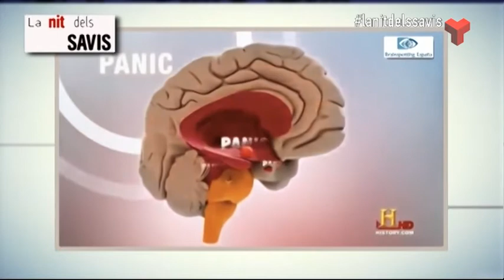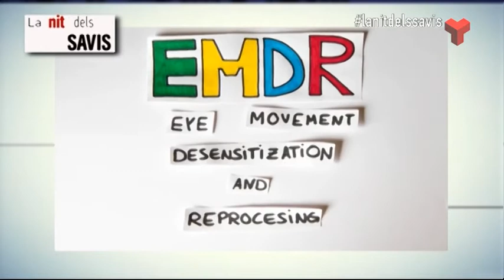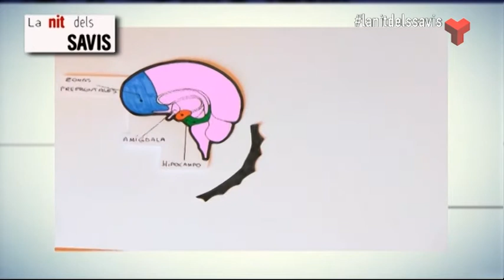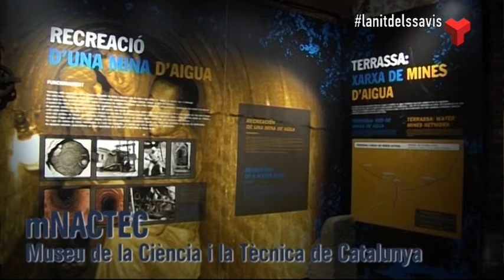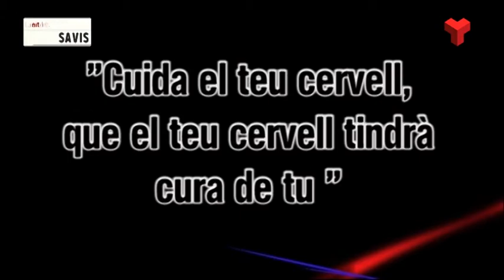La nit dels savis divendres 11-03-2016 de Canal Terrassa